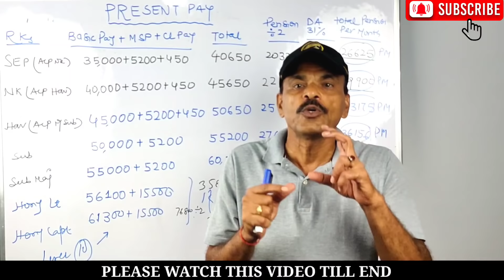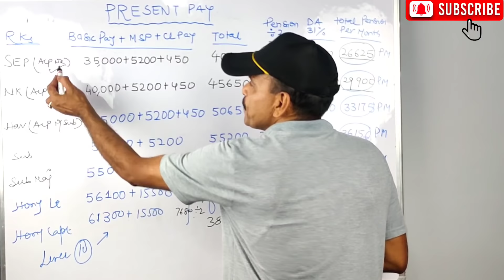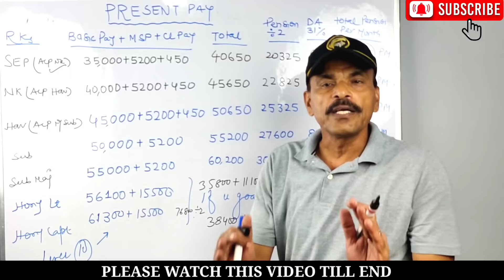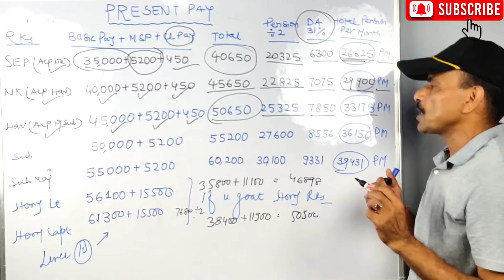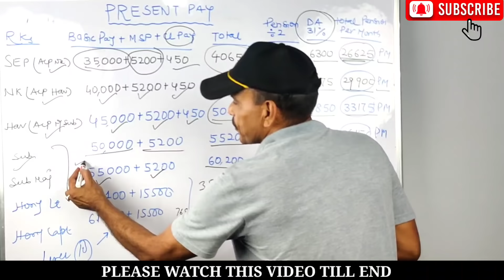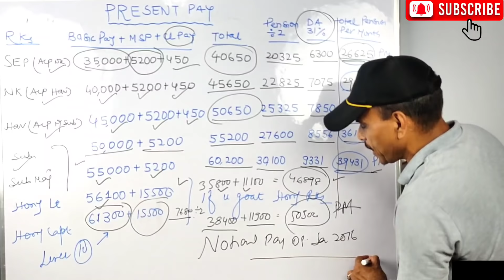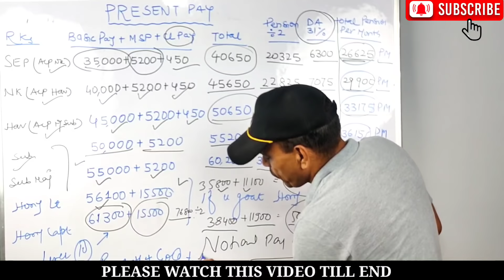सिपाही से सूबेदार मेजर तक की पेंशन कितनी बनेगी 💰💰और Ex-servicemen की कितनी होना चाहिए